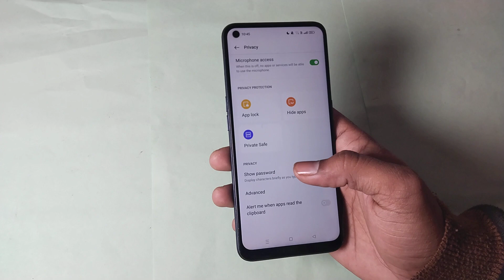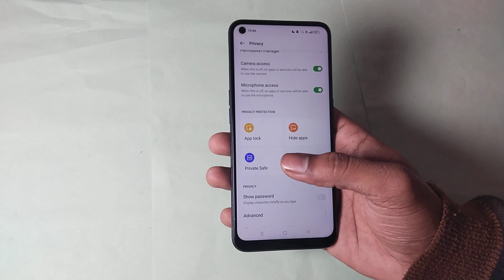realme 8 me show password use kaise kare, how to use show password in realme 8 Copy